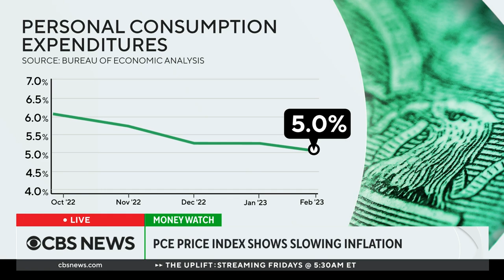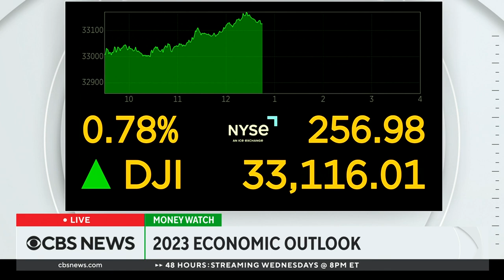Key inflation gauge tracked closely by Federal Reserve slowed in February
A key inflation gauge tracked closely by the Federal Reserve slowed sharply in February. The release of the personal consumption expenditures price index Friday comes after the central bank raised interest rates for the ninth time in about a year. Ann Berry, the founder of Threadneedle, joined Jim Axelrod and Weijia Jiang to discuss that and other economic news.